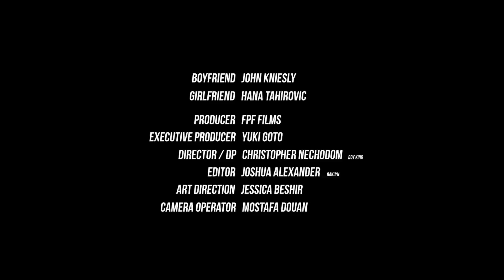CHARI&CONYC x TENGA2